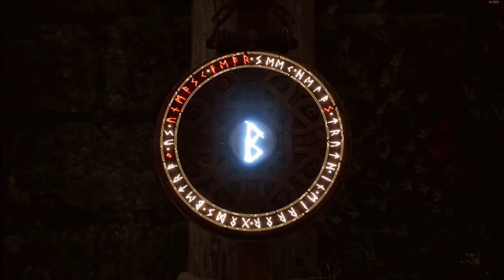Hellblade Senua's Sacrifice 05 Prüfung der Seuche, Puzzles und Sinne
Tja hier wird wohl nichts ausgelassen, zum Glück gibt es keine Geruchs Übertragung und Simulation :D